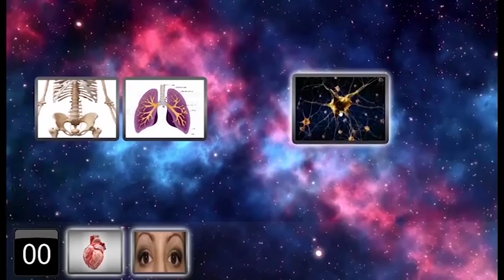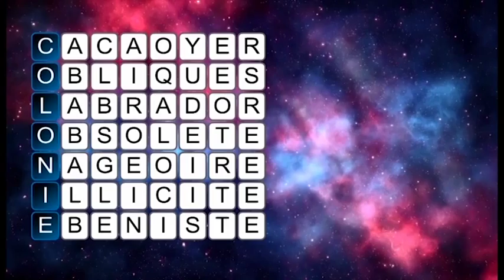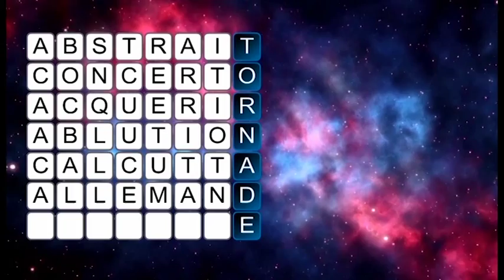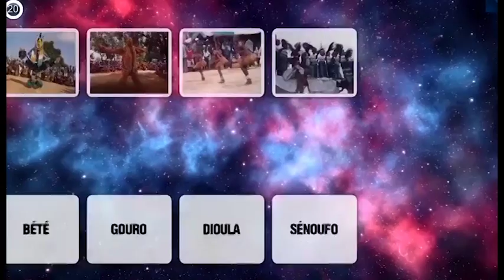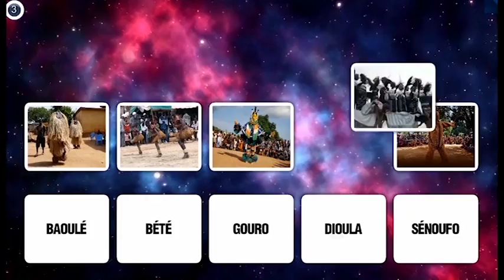Génies en herbe : Collège Mamadou T. de Yopougon VS Groupe Scolaire Le Grand d'Abobo.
Le Collège Mamadou Traoré de Yopougon affronte le Groupe Scolaire Le Grand d'Abobo.